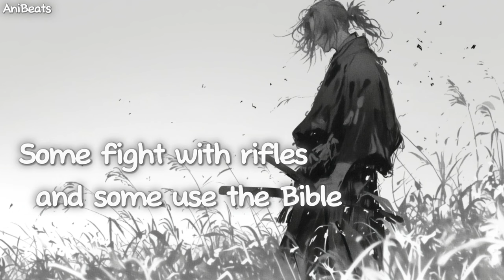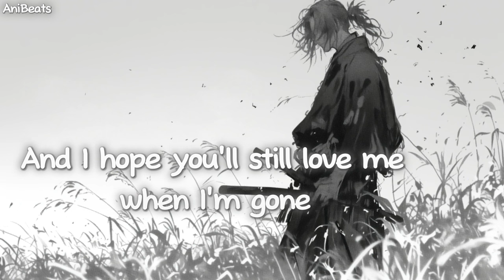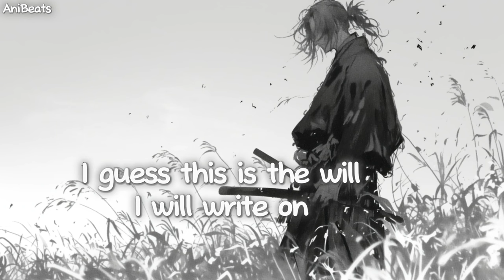Nightcore - Hill I Will Die On (Lyrics)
🌐 Nightcore Network
Anime : Unknown
Anime Trailer :
Picture Source : NA

Lyrics :

[Verse 1]
Some have fought battles in fields full of cattle
And some have waged war out at sea
Some in militias and some with malicious intent
Some men just want to be
Free from oppression and so their aggression
Is worn like a badge on their sleeve
Some have fought battles from desks in Seattle
And some have waged war on the street

[Chorus]
Guess this is the hill I will die on
I woke up this morning, put my suit and tie on
Walked down to the bus that I ride on
The air felt so still, I guess this is the hill
I guess this is the will I will write on
The back of this bill with my pen as my quill
And I hope you'll still love me when I'm gone
The air felt so still, I guess this is the hill I will—

[Post-Chorus]
Mm-na, mm-na-da-da
Mm-mm-na, mm-na-da-da

[Verse 2]
Some fight with rifles and some use the Bible
And some use a shield and a knife
Some author libel which sometimes goes viral
And ruins an innocent life
Leaves an impression, teaches no lesson
And leads to regression and strife
Some fight to stifle and some 'cause it's primal
And some 'cause they're sure that they're right

[Chorus]
The air felt so still, I guess this is the hill I will die on

[Post-Chorus]
Mm-na, mm-na-da-da
Mm-mm-na, mm-na-na-na
Die on
Mm-na, mm-na-da-da
Mm-mm-na, mm-na-na-na

[Chorus]
[Post-Chorus]
Mm-na, mm-na-na-na
Mm-mm-na, mm-na-na-na
Die on
Mm-na, mm-na-na-na
Mm-mm-na, mm-na-na-na

The Music and Image in this video is not mine, I made this only for Entertainment purposes and if you have any issue on this video, please contact me through my email